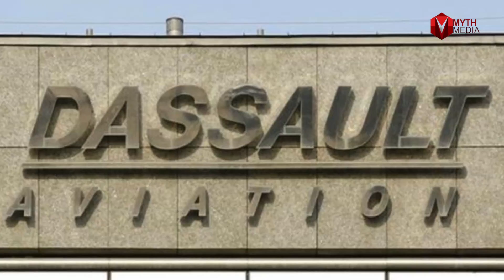तीन सबसे विवादित मामलों में सुप्रीम कोर्ट ने सुनाया फैसला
अयोध्या फैसले के बाद देश की सर्वोच्च अदालत ने 14 नवंबर यानि गुरुवार को ताबड़तोड़ तीन बड़े मामलों पर भी अपना फैसला सुना दिया है। आपको बता दें कि ये तीनों ही मामले ऐसे थे जिनसे देश की सियासत एक समय पर धधकने लगी थी। इन मामलों में सबरीमाला, राहुल गांधी अवमानना और राफ़ेल डील पर पुनर्विचार शामिल हैं। जानकारी हो कि, चीफ जस्टिस रंजन गोगोई 17 नवंबर को अपने पद से मुक्त हो रहे हैं ऐसे में जस्टिस गोगोई अपनी रिटायरमेंट से पहले उन सभी मामलों को निपटाना चाहते हैं जो मामले उनके कार्यकाल में सुप्रीम कोर्ट के पटल पर आये थे। तो आईए जानते हैं इन तीनों विवादित मामलों पर कोर्ट ने क्या फैसला सुनाया और ये क्या मामले थे?